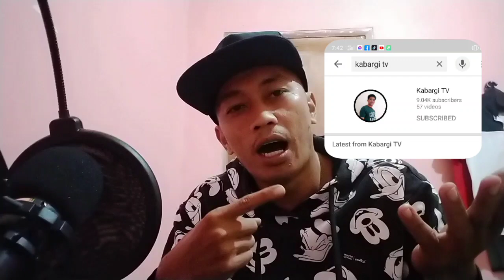MAY NAG REUPLOAD NG VIDEO KO